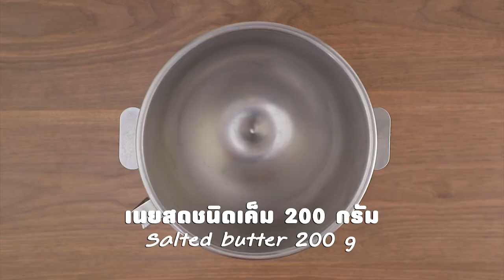พายไก่หย็องน้ำพริกเผา สูตรเด็ด ทำง่าย สไตล์ "อ.ยิ่งศักดิ์"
พายไก่หยองน้ำพริกเผา สูตรเด็ด ทำง่าย สไตล์ "อ.ยิ่งศักดิ์"
พายไก่หยองน้ำพริกเผา
Chicken Floss with Chili Paste Pie

ไข่ไก่ตีพอแตก สำหรับทาหน้า
สิ่งที่ต้องเตรียม(ไส้ไก่หยอง)
ไก่หยอง    100 กรัม
น้ำตาลทราย   50 กรัม
น้ำพริกเผา                                   50        กรัม

1. ใส่แป้งอเนกประสงค์ ตรากบลงในภาชนะ ตามด้วยผงฟูและเกลือป่นเสริมไอโอดีน เคล้าให้เข้ากัน เตรียมไว้
2. ใส่เนยสดชนิดเค็มลงในอ่างผสม ตามด้วยน้ำตาลไอซิง ตีด้วยความเร็วต่ำจนส่วนผสมเข้ากัน ใส่ไข่ไก่และส่วนผสมแป้งที่เตรียมไว้ ตีจนเป็นเนื้อเดียวกัน ปิดเครื่อง พักแป้งไว้อย่างน้อย 2 ชั่วโมง
3. รีดแป้งหนาประมาณ ½ เซนติเมตร ตัดให้ได้ขนาด 5 x 3 นิ้ว ใส่ไส้ไก่หยอง จากนั้นม้วนเป็นท่อน วางเรียงใส่ถาดอบ ทาหน้าด้วยไข่ไก่
4. นำเข้าอบที่อุณหภูมิ 400 องศาฟาเรนไฮต์ นานประมาณ 10-12 นาที หรือจนกระทั่งสุก จัดใส่ภาชนะ พร้อมเสิร์ฟ
ใส่ไก่หยองลงในภาชนะ ตามด้วยน้ำตาลทราย เนยสดชนิดเค็มละลาย และน้ำพริกเผา  เคล้าให้เข้ากัน เตรียมไว้

▲Line @yingsakfood